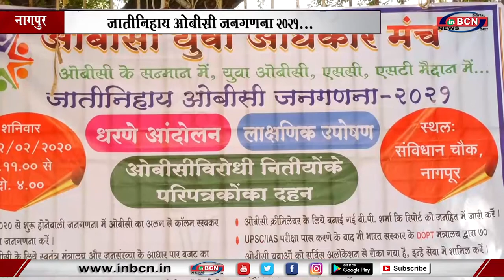जाती निहाय ओबीसी जनगणना 2021... INBCN NEWS